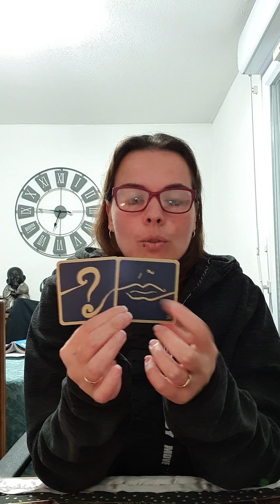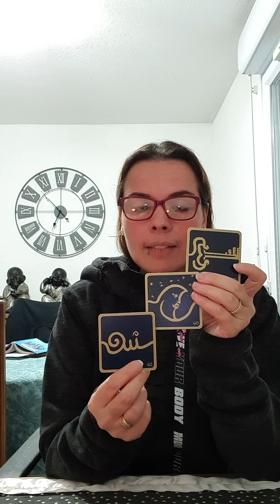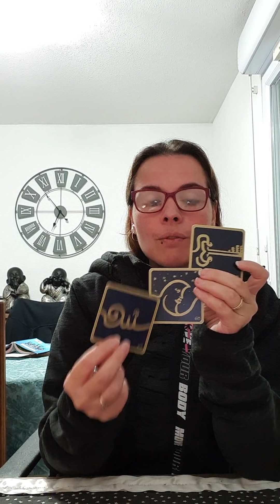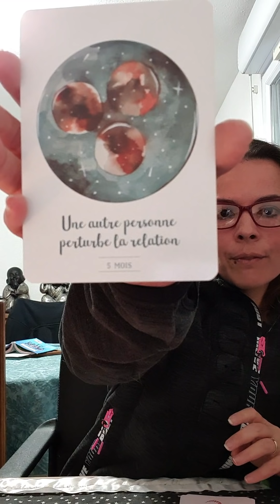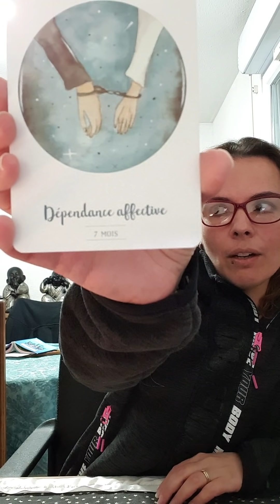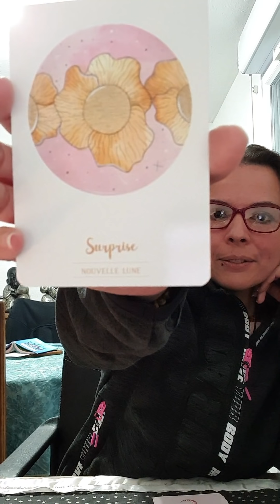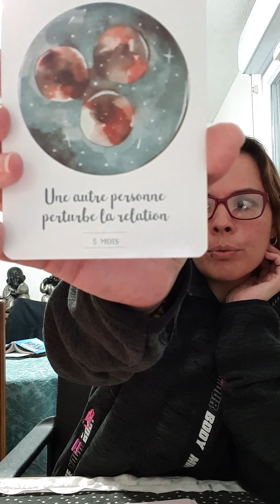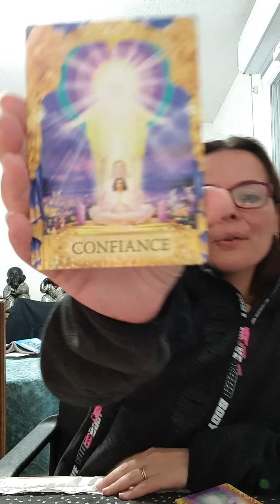Une relation sentimentale sort de l'ombre 🧚‍♀️ l'orage gronde en vous sur une situation bloqué